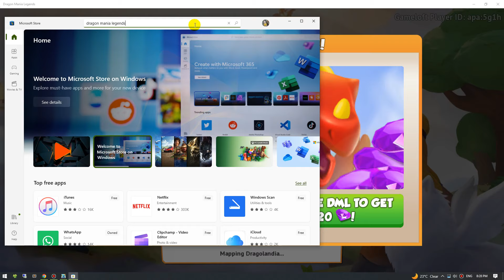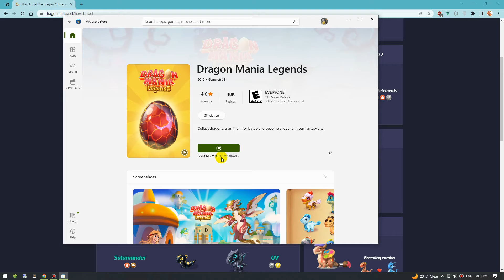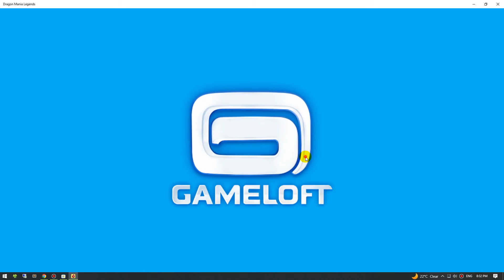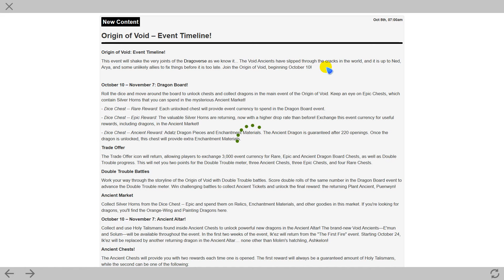DML Ancient Event - I love E'MUN Dragon - Dragon Mania Legends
Ancient Event - I love E'MUN Dragon - Dragon Mania Legends

Which one of these magnificent Ancients will be your first choice? 💜  Our secret favorite is the Adatz Dragon in the middle - but we're curious about your favorites! 😊😉